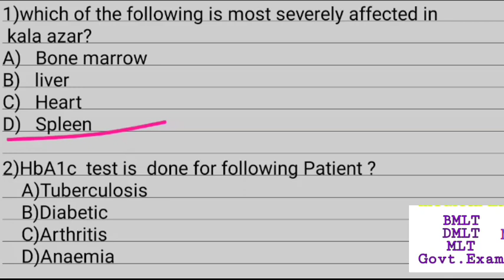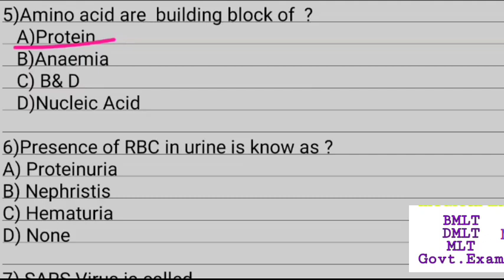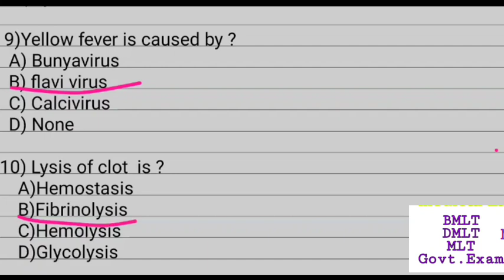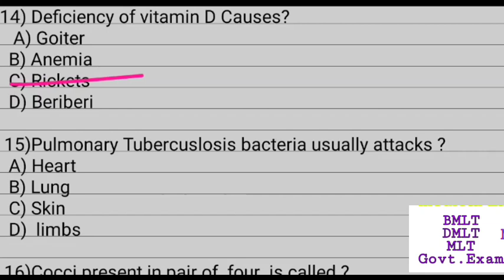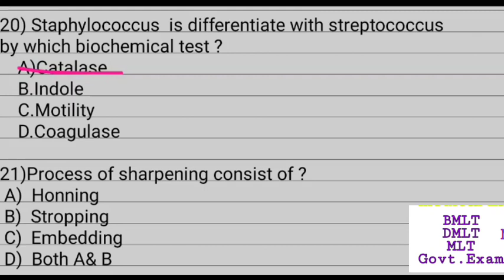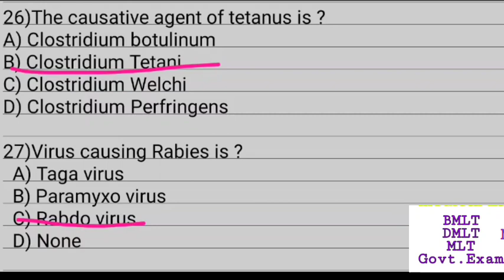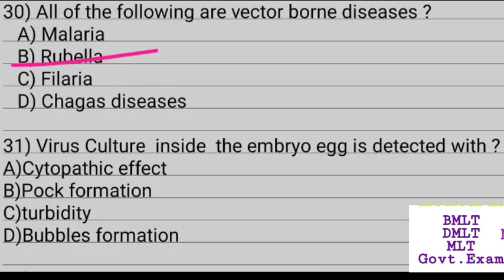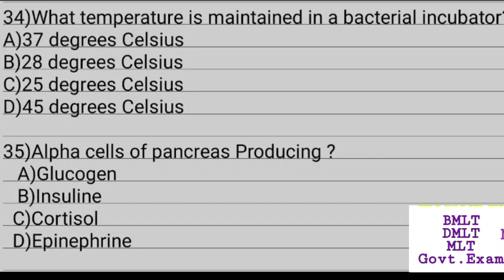Laboratory Scientific officer MLT DMLT exam imp Mcq Solved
Future Laboratory

Lab Scientific Officer
Medical Laboratory  technician
clinical Laboratory  Technologist
Pathology Laboratory Technician
Laboratory Science Pathology Technician
Blood bank officer Histopathology Biochemistry Immunology Haematology
Blood banking Dental Technician X Ray TechnicianStaff Nurse Bsc Nursing Pharmacy officerLaboratory Mangement
Laboratory clinical medical microbiology
Medical microbiology
Labratory  Tred Future
Laboratory Marketing
Laboratory clinical Pathology
MLT Book 📚 list

1.FOR OCHIE BOOK BMLT, DMLT all subjects

2 FOR GODKAR books BMLT, DMLT all subjects

3 FOR N MURUGESH ANATOMY

4 FOR BIOCHEMISTRY

5 FOR MICROBIOLOGY

6 FOR HINDI MLT BOOK

 7 PHYSIOLOGY

8 PATHOLOGY AND HISTOPATHOLOGY